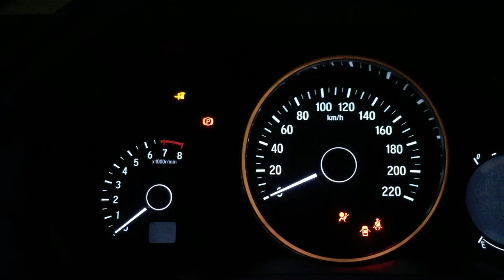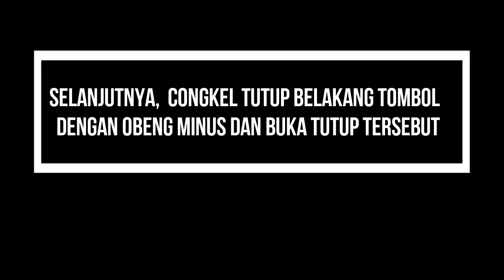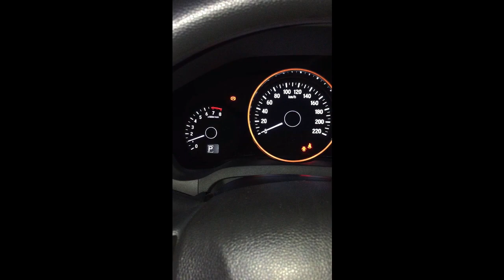GAPERLU KE BENGKEL? CARA MENGATASI LOGO KUNCI MOBIL HONDA MENYALA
Di video kali ini, saya memberikan penjelasan untuk mengatasi logo kunci di mobil Honda (HRV/Jazz) yang menyala. Hal ini dapat dilakukan dengan membongkar modul start/stop button dan membersihkan bagian dalamnya. Selamat menonton dan mencobanya di rumah :)

Share video ini kepada keluarga dan teman-teman Anda.